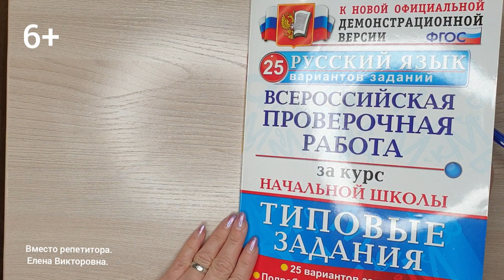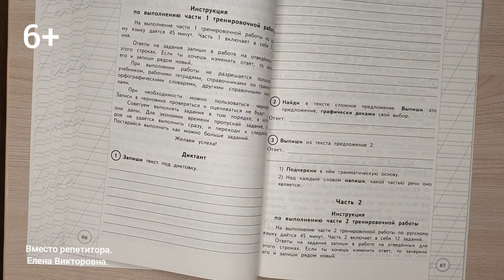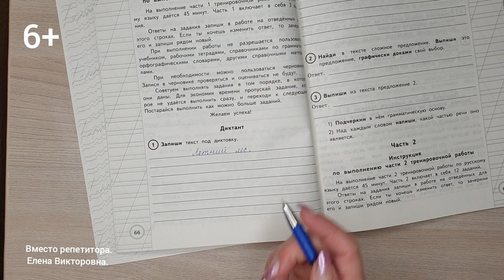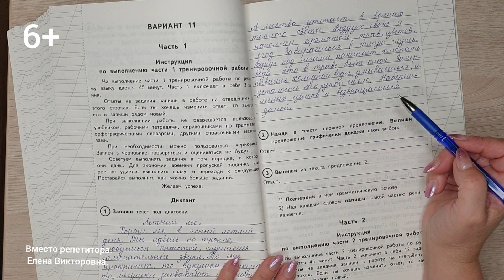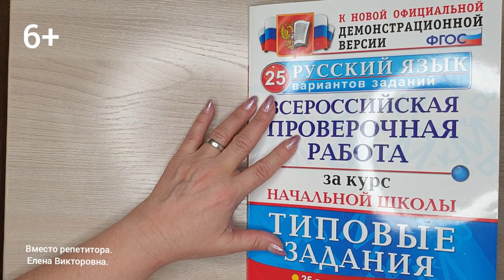ВПР 2021 по русскому языку в 4 классе. Диктант с заданиями.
ВПР 2021. Помогу подготовиться к всероссийской проверочной работе по русскому языку в 4 классе.Продиктую диктант и  разберем 2 задания по русскому языку. Материал из официальной демонстрационной версии ВПР. В помощь родителям учеников 4 классов и всем, кто осваивает русский язык. Возможны онлайн занятия на платформе ZOOM.